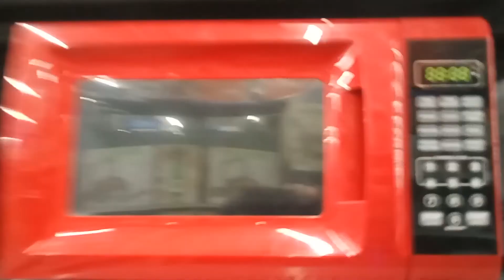Shopping at the supermarket in Welsh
New EP "Sign of a New Sign" coming to JenX's Bandcamp soon! Heddiw (today) JenX speaks Welsh as they walk through a supermarket. This video is subtitled in English and in Welsh. That would mean a lot to us and it will help our channel! Diolch! (Thanks!) :)

A speaker of seven languages and 2021 Eisteddfod Winner (2nd and 3rd prize) at the North American Festival of Wales, JenX is trying to bring cheer through a love of music, languages and cats. Interviewed by BBC Radio Cymru, Radio Glannau Dyfrydwy, Katzenworld, The Utica Observer-Dispatch and St. David's World. :) Remixed "No End No Limit 2.0" for German EDM artist B.P.M. :)